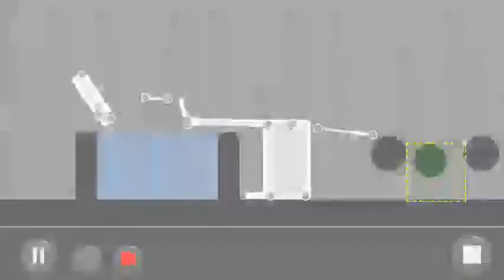by JernBot: Puzzle Mode Level:5.12